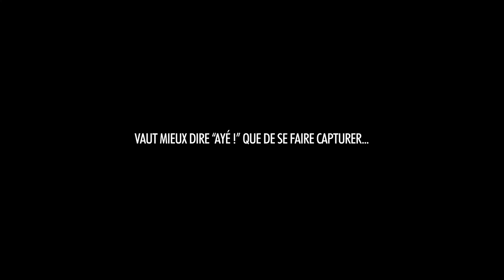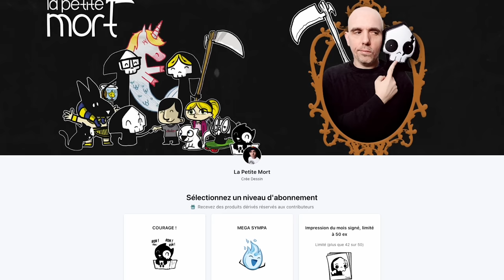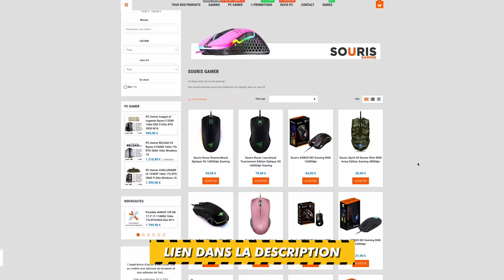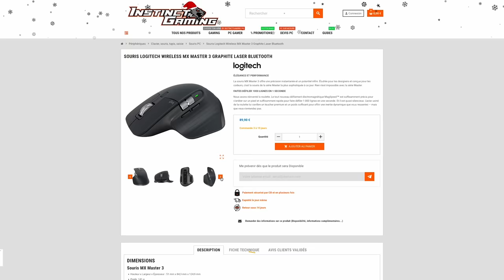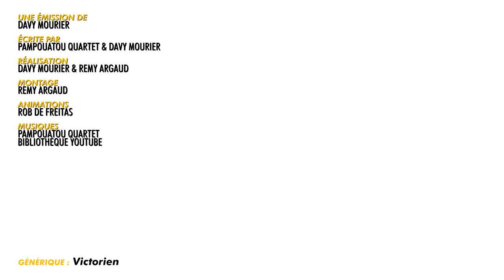IL S’EST FAIT MANGER VIVANT - BADNEWS #216 (Ft Sophie Lambda)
Pendant toutes les fêtes et jusqu’a fin janvier 2023. Si vous achetez chez eux avec le code BADNEWS22 vous nous permettez de toucher un peu d’argent sur votre achat et nous cet argent est remis dans la création de BADNEWS. MAIS AUSSI vous pouvez gagner fin janvier avec un tirage au sort une souris Logitech MX master 3 .

00:00:00 En Bref - un Obus dans le
00:02:46 Générique
00:02:53 Intro Ariel
00:03:30 Badnews Sophie
00:05:45 En Bref -  le dentiste
00:08:30 Faisons le poing !
00:09:37 Pub de Rob
00:10:52 En Bref  - film éducatif ??
00:12:35 La correction de Sylvain
00:15:00 Badnews de Sophie Lambda
00:18:06 Badnews perso
00:23:48 La Badnews du jour

Merci aux donateurs de Décembre 2022
kwalkom Beahhr lalmeras Fauxflav YASC Films Amy Bonny Kristash Luc Mergault Bananebleue Charles & Alice TBDwarf Marge Dowdheur OldOl Marion QuiPhenix Emeric Bourgeois JoeHell Kouyère Rorschach bcadake Glack thraw Jows Yukisson MAK45 thieums Torsadum Romain DODY Mr88 p_pair Mich Nico gSigh Yannoo Joledoc TheKillerMarmotte patrice renaud christ0289 Chris Bourbi Tomarchi Black Pulsar Mathilda FRANCOISPEF SnowFlo kilian Stanislas Andre Max7824 Chienchic Latatchii Leopoldd Amaury Grenier adeline.hullot Gribouille ISKAN geoffrey Félix Olivier mim Dworkin Damien Skaarbone Francky Dohahah MysterJoke Isilmë Morton Ichabod Rémi Scottzane Mrs Kyogokudo Penther Mylie_zolie Pelur Théodore Joany Leprince Vincent Boucle Dame Andine Dae31 dazerkil Nabihime An1hl4t0r Halone Wolfkhan Flan-Lemou Kuentan Desmero Florent Vdga Ralouf Bigoudi88 Nek Pauline Bloom Cort-X- Wolf enstein TomTom Jerem S. frankman1995 daone Ced_Lec Grollbe Thomas BRISET Adrien Natosan artart78 jacques kramp Morlockq Jean-Marie Arondel GrandZuzu Xianghua manshoon

FougereMagik Alison Autier Antoine M  Chukkynuggets  Cimleak Corentin M.  Cyprien Damien B Darkjuju - La capsule Manga  Dohahah FFFORGET Gautier Gregory Boulengier Grimpast Griot Guillaume J Guillaume Schmirgal Haumey Jean-Eude  Jerem S. Jordan Postigo Julien Bénézech  Loic Dauphin Louis Henry Ludovic Lavallade LuluCracra Makoto_Hoba  Mariannę Michon Mimain Mélanie Duhamel  Natidori Nico Boud Nicolas MARCHAL Oly Kun Paul Expert  Roullio_N3  Saint BlackSalami  Starduck Sébastien Callas Tassatux Thibault Hanout  Thomas   Valentin Vanny  Vincent R Virginie Quesnay

Christophe P. BOB Exlsis Dei Shabranigoudou Matth X23 Jennifer da Carmo Mael Chrityn Agnes Mourier Julien B. Anthony G. S-Sky 2068 Mélanie Piedeloup Hhuugg Diane Fève Karen P. Xeroquelle Karen Porcher Trevisan M. MstrAspirin3  Julien Hais TheJojord Kellatj Belladora Durivial    Nord de France Presse KittyMonocle Pack Sam sam Haldamir Haldamir RePLay David Gageiro Yump Yoshi